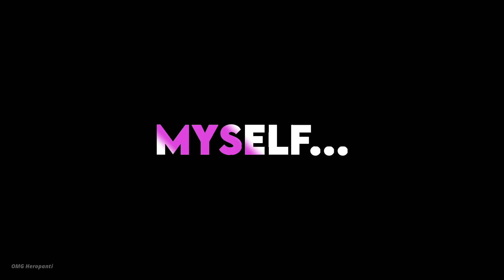❤️ 22 January Happy Birthday status | 30sec black screen WhatsApp status | Best birthday wishes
22 January | Happy Birthday | Black Screen | WhatsApp status video | Best Birthday wishes | Happy Birthday Glowing text |
Happy Birthday glow status

This video for your Story & WhatsApp Status for your Best Friends birthday, Somone special birthday and Even it's your Birthday OMG Heropanti wishing you 22 January Happy Birthday To Someone Who Is Smart, Gorgeous, Funny And Reminds Me A Lot Of Myself Wish You A Very Happy Birthday

My YouTube & Personal Gears and Device

My Phone

My Mic (Boya 1)

My Power Bank (20000 mAh)

My Pendrive C type

My Face wash

●【Lyrics】: 22 January Happy Birthday To Someone Who Is Smart, Gorgeous, Funny And Reminds Me A Lot Of Myself Wish You A Very Happy Birthday OMG Heropanti

● Video Editing by Md Aarif (Salman) 😎

● You want any Story and Status.
Please COMMENT and I will make a Best and Great Video.